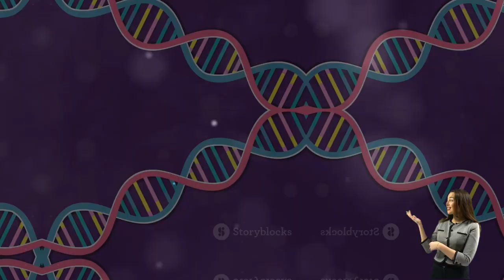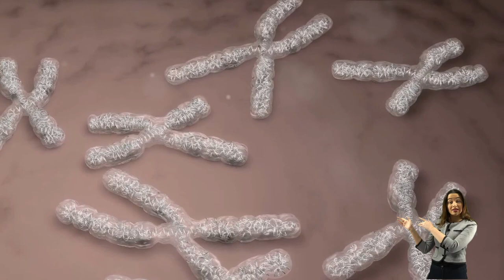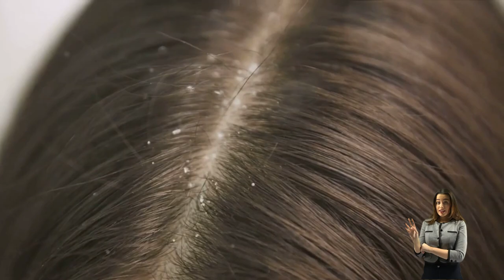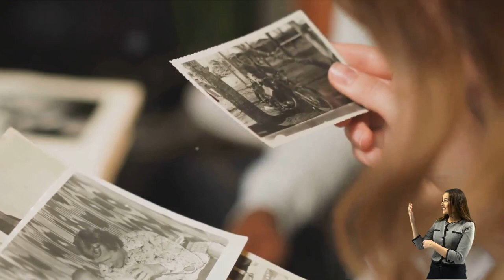Causes of Baldness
Genetics (Androgenetic Alopecia): The most common cause of baldness is hereditary factors, known as androgenetic alopecia. This type of hair loss is influenced by genes inherited from both parents. It typically follows a pattern of receding hairline and thinning on the crown for men, and thinning of the hair for women.

Hormonal Changes: Hormonal imbalances can lead to hair loss. For example, an excess of dihydrotestosterone (DHT), a derivative of testosterone, can shrink hair follicles, leading to thinner and shorter hair growth cycles. This hormonal imbalance can be due to factors like puberty, pregnancy, menopause, or certain medical conditions.

Age: Aging is a natural cause of hair loss. As people age, hair follicles shrink and produce thinner, shorter strands of hair. This results in overall thinning of the hair and eventual baldness, particularly in individuals with a genetic predisposition to hair loss.

Medical Conditions: Certain medical conditions and treatments can cause hair loss. These include:

Alopecia Areata: An autoimmune disorder that causes hair loss in patches on the scalp and other parts of the body.
Thyroid Disorders: Conditions like hypothyroidism or hyperthyroidism can disrupt the normal hair growth cycle.
Scalp Infections: Fungal or bacterial infections of the scalp can lead to hair loss.
Trichotillomania: A psychological disorder characterized by repetitive hair pulling, leading to hair loss.
Medical Treatments: Chemotherapy and radiation therapy used in cancer treatment can cause temporary hair loss.
Nutritional Deficiencies: Inadequate intake of certain nutrients essential for hair growth, such as iron, protein, and vitamins (particularly vitamin D and B vitamins), can contribute to hair loss.

Stress: Emotional or physical stress can disrupt the normal hair growth cycle, leading to temporary hair shedding or hair loss.

Poor Hair Care Habits: Excessive use of harsh chemicals, frequent heat styling, tight hairstyles (like ponytails or braids), and improper hair care practices can damage the hair shaft and contribute to hair loss over time.

00:00:00
The Balding Mystery

00:00:29
The Genetics of Baldness

00:01:50
Hormonal Havoc

00:02:42
Lifestyle and Hair Loss

00:03:34
Wrapping Up the Hair Story